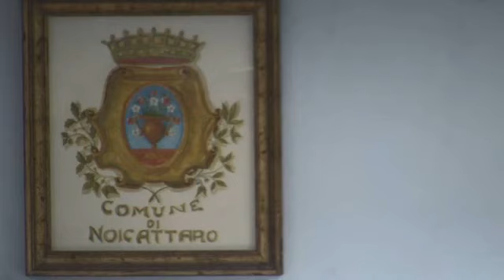Noicattaro (BA) - Consiglio Comunale (30.06.2021)